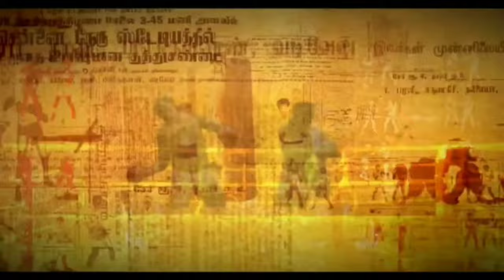How To Make Mindwipe Tonic /Consumable Series/Ark Survival Evolved Gameplay In Tamil /Part #9 [CRG]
survival game
captain rob
mindwipe tonic

Recipes
Recipes can be used to craft dishes that grant temporary buffs or useful effects. In ARK: Survival Evolved survivors are able to cook various standard Recipes in a  Cooking Pot or an  Industrial Cooker.

Mindwipe Tonic
 Drink this tonic to forget everything you have learned (resets your Engram Points). Usable once every 24 hours

MINDWIPE TONIC INGREDIENTS
24 × Cooked Prime Meat, Cooked Prime Fish Meat, Cooked Lamb Chop, or Prime Meat Jerky
200 × Mejoberry
72 × Narcotic
72 × Stimulant
20 × Rare Mushroom
20 × Rare Flower
1 × Water
CRAFTING
 1.Cooking Pot
 2.Industrial Cooker

COOK TIME
1.Cooking Pot - 60s
 2.Industrial Cooker - 4s

SPOILAGE
Player inventory: 5 hours
Tamed Dino: 20 hours
Preserving Bin  : 2 days
Refrigerator : 20 days

Mindwipe Tonic is a dish in ARK: Survival Evolved. It can be created in a Cooking Pot  or Industrial Cooker.

Mindwipe Tonic functions as a spec reset option. Upon consumption, it fully refunds all Engrams and Engram points of the survivor, as well as resetting the survivor's Stats such as Health, Movement Speed, Weight, etc. It sets you back to level 1, but does not remove experience points, allowing you to level up to your previous level immediately.

It cannot be force-fed to tamed Dinos, wild Dinos, or other players.

Be sure to include a Waterskin, Water Jar or Canteen with at least 25% water in the Cooking Pot.

Note: The in-game recipe states: 8 serving of Cooked Prime Meat, 20 handful of Mejoberries, 18 dollops of Narcotics, and 18 dollops of Stimulants are needed for the recipe. Please note there are 3 meat per serving, 10 berries per handful, and 4 medicine per dollop. Which totals in 24 Cooked Prime Meat, 200 Mejoberries, and 72 Narcotics and Stimulants. The recipe also calls for 20 Rare Flowers and 20 Rare Mushrooms.

Features of ARK: Survival Evolved include:

- 80+ Dinosaurs: Use cunning strategy and tactics to tame, train, ride and breed the many dinosaurs and other primeval creatures roaming the dynamic, persistent ecosystems across land, sea, air, and even underground.